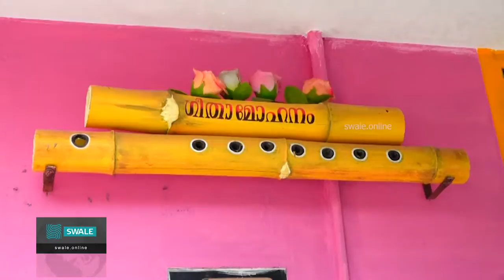മുളയിലൊരുക്കിയ 'മോഹന'ശില്‍പങ്ങൾ│Malayalam Latest News Swale Online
മുളയില്‍ പരിസ്ഥിതി സൗഹൃദ ഉല്‍പന്നങ്ങളൊരുക്കി തൃശൂരിലെ വടക്കാഞ്ചേരി സ്വദേശി മോഹനന്‍